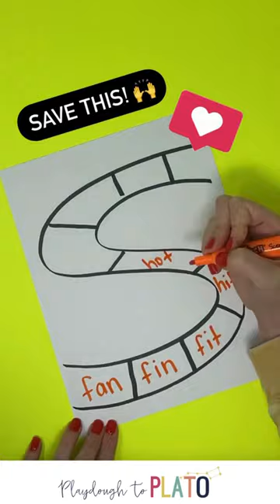4 Ways to Use Word Chains!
Word chains are a fantastic way to practice specific phonics skills because you change just one sound at a time. That means that if you’re practicing -AT words, for instance, you can swap out just the beginning sound and have kids read piles of different -AT words like BAT, CAT, SAT...

Or, if you’re reviewing short vowels, you could change out just the middle vowel sound to hone in on that instead.

There are plenty of ways to use word chains, but here are 4 of my favorites:

Change the beginning sound.
Ex. Cat -Sat

Change the ending sound.
Ex. Bin - Bit

Change the middle sound.
Ex. Cut - Cat

Mix it up and swap out beginning, middle AND ending sounds as you climb the chain!

Save this so you can find it quickly the next time you need it!

👋 We’re so excited that you’re following our channel! We’ll be sharing plenty of teaching tools and strategies with you but would love to know if there’s something specific that you’re looking for right now.

💛 Welcome to Playdough to Plato. We’re OBSESSED with helping Pre-K, kindergarten & 1st grade teachers inspire students & get bigger teaching results.

The Plato Pack is a membership that helps you save time, stay inspired and give EVERY student bigger results.

Members get 24/7 access and unlimited downloads to ALL of our print-and play literacy and math centers, digital games, STEM challenges and science activities so you have THOUSANDS of ready-to-go resources at your fingertips.

• Help EVERY reader thrive by taking our 4-week course, The Reading Roadmap

💛 Thanks for following us, we are here to support you.